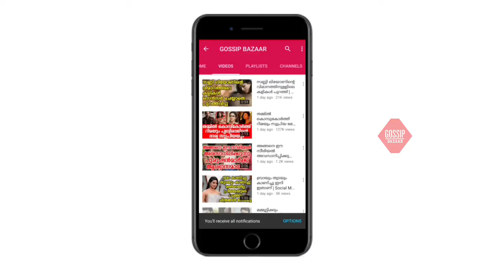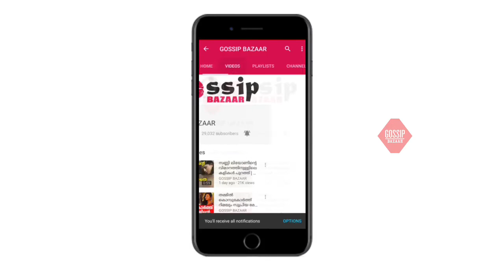സംവിധായകന്‍ രാജമൗലിക്ക് കൊവിഡ്; കുടുംബാംഗങ്ങള്‍ക്കും രോഗബാധ ഞെട്ടൽ മാറാതെ സിനിമാലോകം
Watch സംവിധായകന്‍ രാജമൗലിക്ക് കൊവിഡ്; കുടുംബാംഗങ്ങള്‍ക്കും രോഗബാധ ഞെട്ടൽ മാറാതെ സിനിമാലോകം